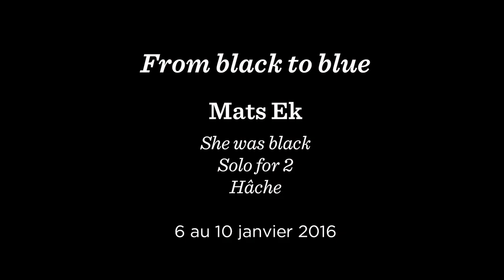Mats Ek "From black to blue"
Mats Ek à propos de son prochain spectacle "From black to blue"
Au Théâtre des Champs-Elysées du 6 au 10 janvier 2016